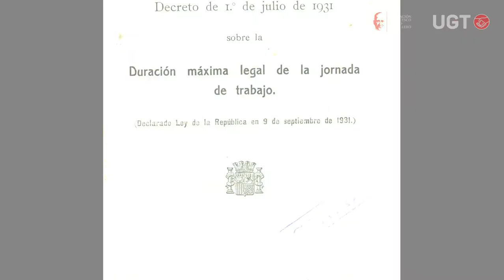Acto homenaje a Francisco Largo Caballero, en el 75º aniversario de su fallecimiento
Vídeo del acto homenaje a Francisco Largo Caballero, en el 75º aniversario de su fallecimiento
Verdad,
Dignidad,
Orgullo
y Memoria Histórica